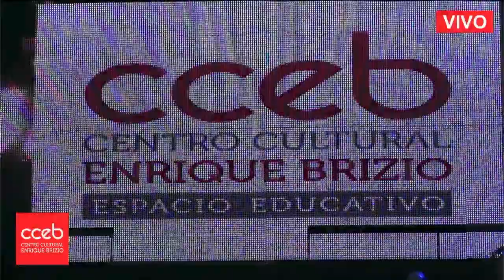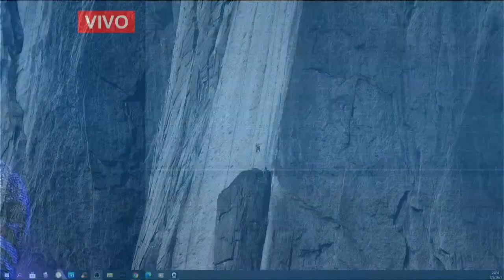CCEB presenta Franco Orozco en concierto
Centro Cultural Enrique Brizio presenta a Franco Orozco en concierto.
Una noche única dónde nos va a deleitar con sus mejores canciones.
Totalmente gratuito.
No te olvides de estar pendiente al canal, para poder disfrutar de ésta velada de lujo.

Agradecimientos:
Franco Orozco
Agradecimiento especial a Licenciado Hugo Lafaye, director Grupo Brizio
Técnica en video: Juan Marcattini y Elías López
Técnica Keops: Diego Fernández
Operador iluminación/pantallas: Facundo Fernández Goyechea
Cámaras: Jorge Molina
Producción general: Adrián Alonso CCEB Cosquín
Keops Disco, Villa Carlos Paz

Mayo 2021